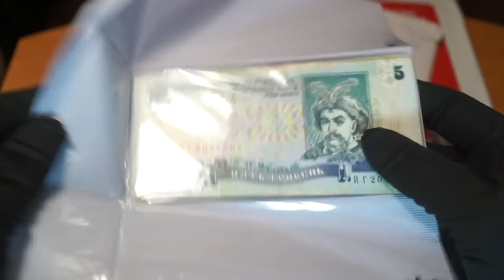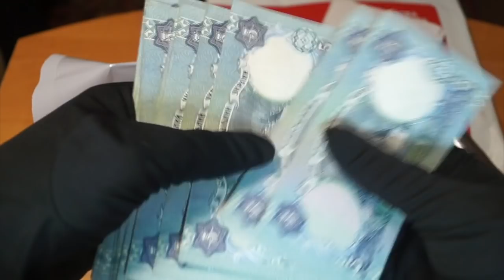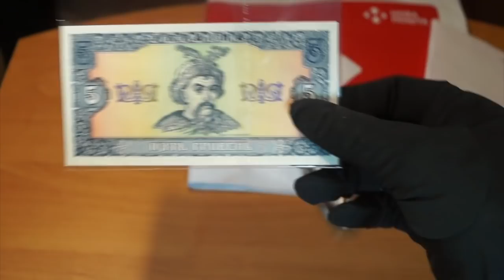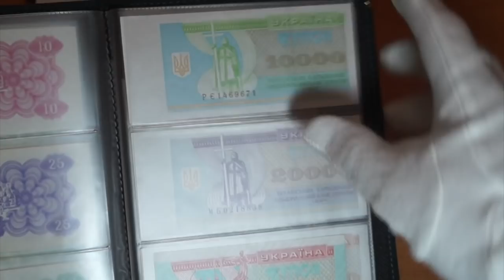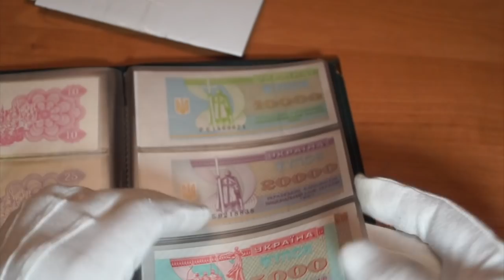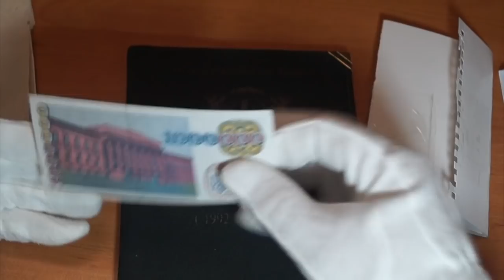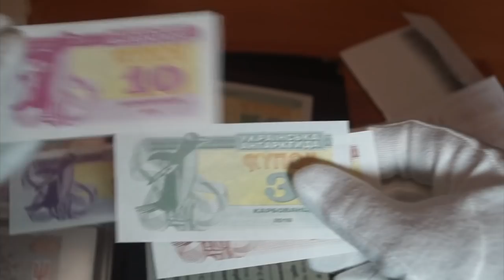Какие банкноты будут дорожать. Что купил на аукционе?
Друзья, этом видео я покажу какие я купил банкноты Украины  на аукционе Виолити для себя!

УСЛОВИЯ КОНКУРСА:
▶️ Напишите комментарий (можно задать вопрос, по нумизматике)
▶️ Как только мой канал наберет 15к будет розыгрыш
1. Серебро. Монета Одна гривня Архистратиг 2018
2. 100 грн на счет Violity
3. 100 грн на счет Violity